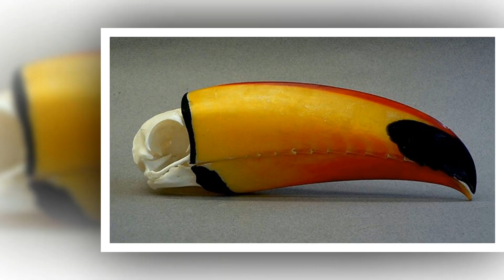Curiosidades Sobre os Tucanos _Extraordinário_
Curiosidades sobre o Tucano, ~ Fatos interessantes sobre os Tucanos
O tucano é uma ave com plumagem vibrante e bico longo. Seu bico é leve devido à presença de células de ar, o que o torna forte, mas ainda assim adequado para o voo. Além disso, o bico ajuda a regular a temperatura corporal e é usado para comunicação com outros tucanos. Eles são frugívoros, alimentando-se principalmente de frutas e sementes, o que fornece muitos nutrientes.

Como saber se o tucano é macho?,O Tucano é famoso por ter um bico enorme,Tucano Pet Friends,curiosidade os tucanos,Língua de tucano,fatos interessantes sobre tucanos,Qual a curiosidade do tucano?,
~Curiosidades sobre o Tucano
Onde o tucano dorme?,
▬▬▬▬▬▬▬▬▬▬▬ஜ۩۞۩ஜ▬▬▬▬▬▬▬▬▬▬▬▬▬
▓▓▓▒▒▒░░░ Abaixo Link relacionado ao vídeo  ░░░▒▒▒▓▓▓
▬▬▬▬▬▬▬▬▬▬▬ஜ۩۞۩ஜ▬▬▬▬▬▬▬▬▬▬▬▬▬

▬▬▬▬▬▬▬▬▬▬▬ஜ۩۞۩ஜ▬▬▬▬▬▬▬▬▬▬▬▬▬